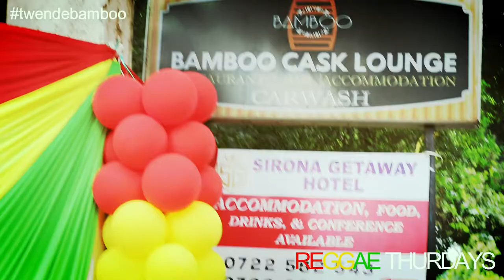Bamboo Reggae Thursdays Courtesy Of Mystic Vybez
Rock With Us For Your Ultimate Plan This Thursday @Bamboo Cask Lounge  • Mystic Reggae Sherehe Up On A Thursday ❤️💛💚